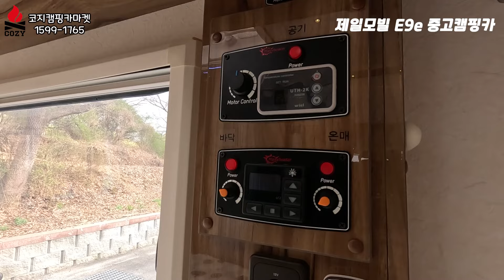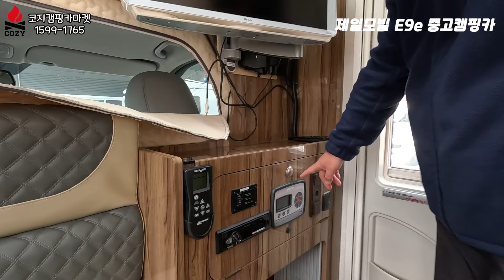[판매완] 4WD 풀옵션 스타렉스캠핑카. E9e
- 주소 : 경기도 안성시 일죽면 서동대로 7795
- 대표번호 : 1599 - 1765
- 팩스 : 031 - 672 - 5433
- AS 직통전화 : 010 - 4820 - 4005
- 업무 시간 : 월요일 ~ 토요일 (09:00 ~ 17:30)
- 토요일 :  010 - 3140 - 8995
- 일요일 : 휴무
* 지점안내
- 광주전라지점 : 광주광역시 도천동 380-21  T) 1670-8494

* AS협력점
- 경남 함안: 경남 함안군 산인면 모곡길 280, [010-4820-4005]
- 경북 경산: 경북 경산시 하양읍 대학리 1270, [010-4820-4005]
- 제주 : 제주시 구좌읍 한동로6길 147-3. 헤이캠핑카, [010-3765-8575]